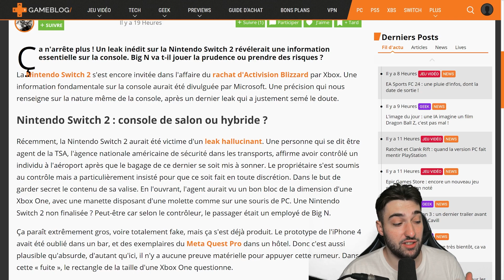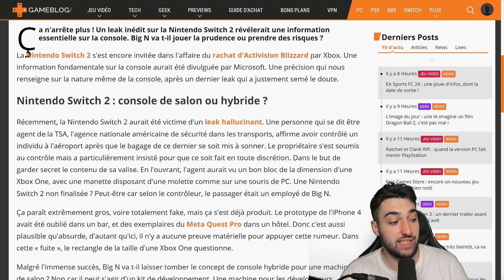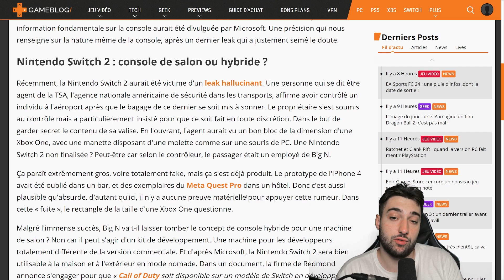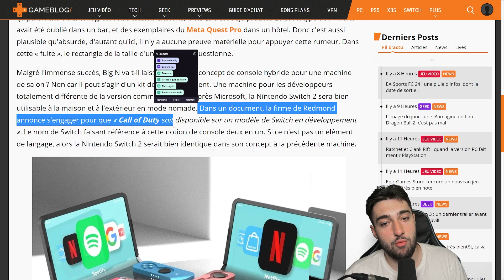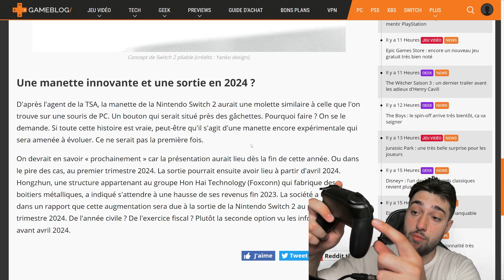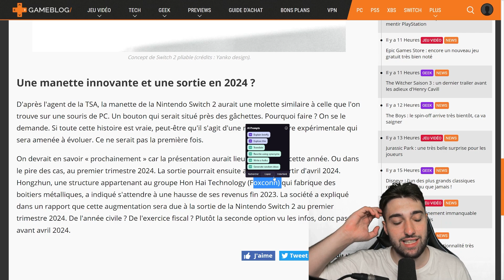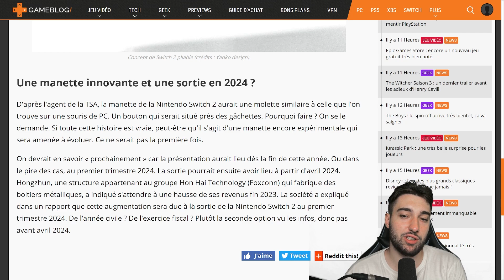NINTENDO SWITCH 2 : LES ÉNORMES INFOS !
De nouvelles énormes infos sont tomber sur la Nintendo Switch 2 ! Et elles affole tout le monde sur la sortie de la Nintendo Switch 2 !

✅🔔 Oublie pas la cloche de notifications pour ne pas rater les prochaines vidéos !